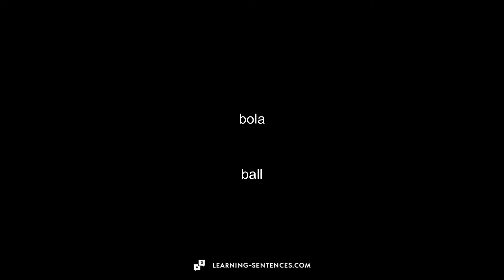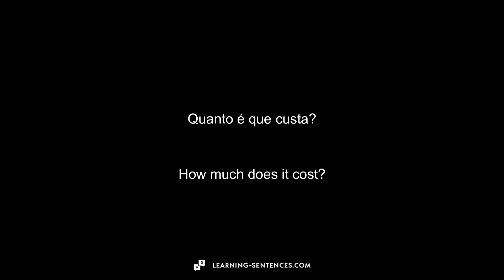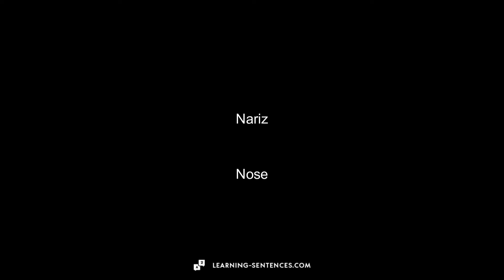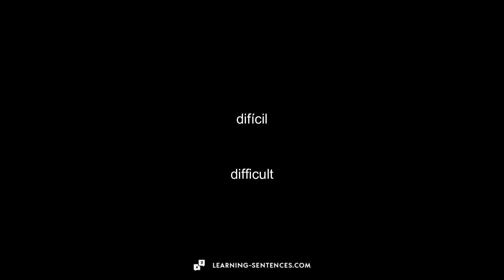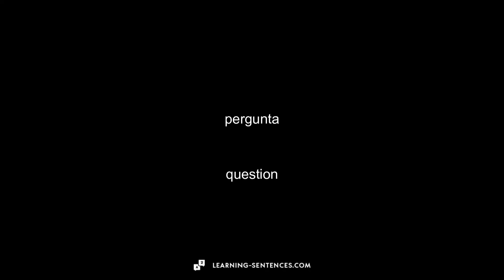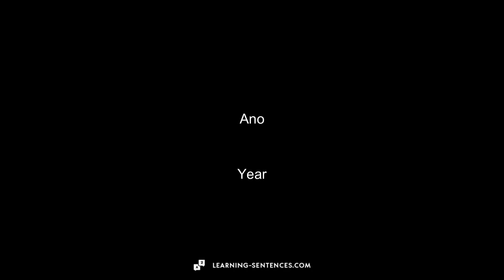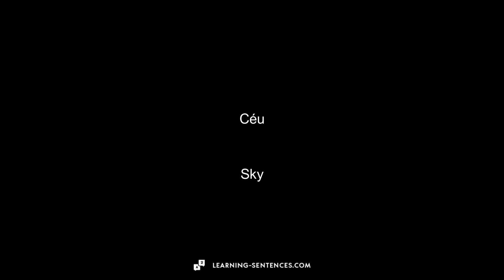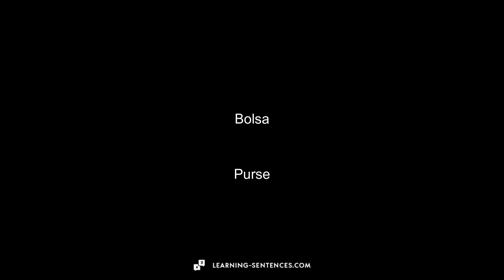300 VOCABULÁRIOS 🇬🇧 APRENDER INGLÊS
Olá, eu sou o Johannes.
Gosto de lidar com línguas estrangeiras. Foi por isso que decidi criar este canal. Todos os vídeos são desenvolvidos em cooperação com falantes nativos.
Espero que ache os vídeos úteis. Sinta-se à vontade para deixar um comentário abaixo deste vídeo dizendo-me qual o tópico do vídeo que gostaria que cobríssemos a seguir.
Com os melhores cumprimentos,
Johannes

▬ IDEIA POR TRÁS DOS VÍDEOS ▬▬▬▬▬▬▬▬▬▬▬▬▬▬▬▬▬▬▬▬

Muitas pessoas começam a aprender uma nova língua antes de irem de férias. Falar a língua local mostra respeito pela cultura daquele país. Os conhecimentos básicos de uma língua podem ser muito úteis num restaurante ou no supermercado, por exemplo. Aprender uma nova língua através de vídeos - quer seja um principiante ou um aprendiz avançado - é uma ótima forma de progredir rapidamente. Ao poder pausar os vídeos, cada um pode escolher a sua própria velocidade de aprendizagem individual. Por outro lado, quem prefere a aprendizagem auditiva pode ouvir os vídeos enquanto faz jogging ou dorme. Os alunos visuais podem fazer uma pausa no vídeo após cada palavra ou frase e escrevê-la. Estes tipos de vídeos são também ideais para crianças, porque histórias, conversas ou desenhos animados entusiasmantes ajudam a manter o vocabulário e as frases no cérebro por mais tempo. Vocabulário, números ou gramática podem ser ensinados mais facilmente através de frases simples.

Se clicar em tal link de afiliação e fizer uma compra através deste link, recebo uma comissão da loja online ou do fornecedor em questão. O preço não muda para si."